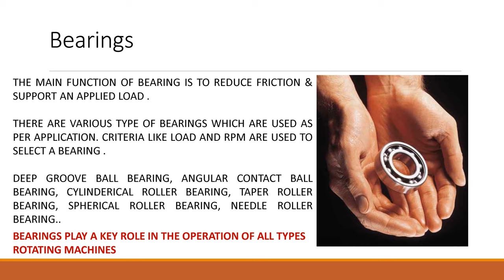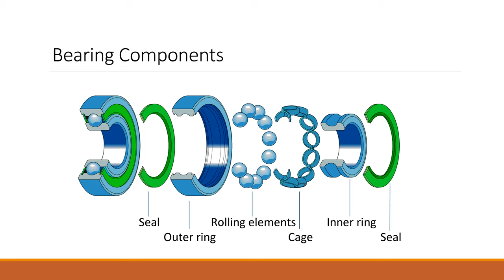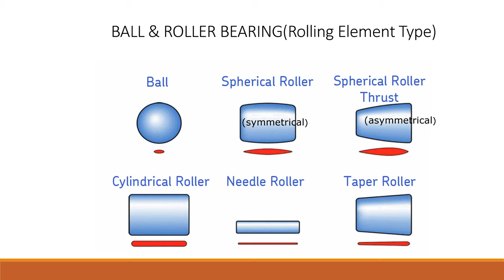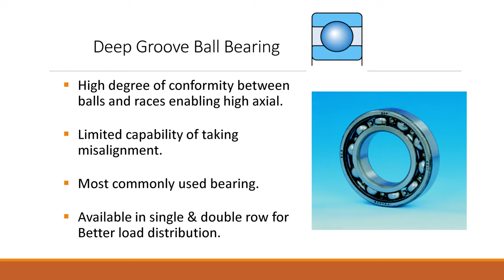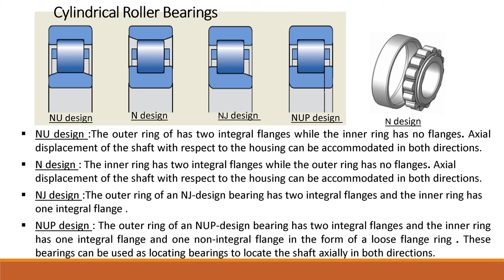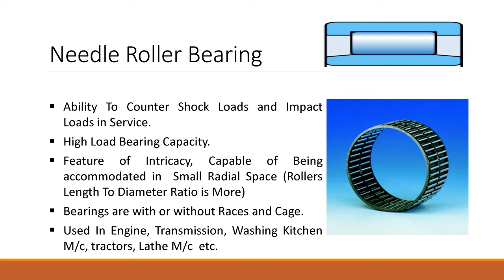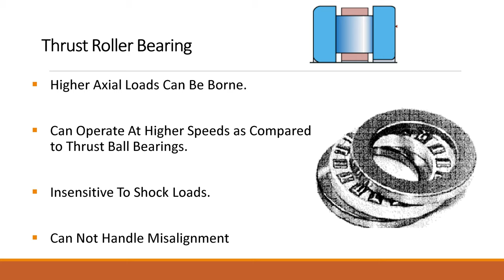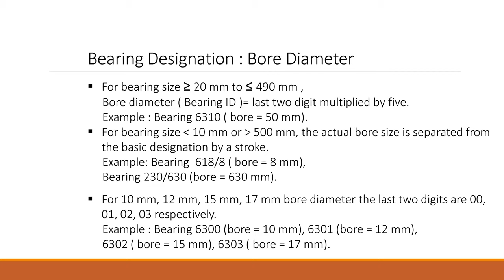Anti friction Bearings ( Rolling elements bearings ) for Rotating Equipment Part 1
Anti-friction Bearings also known as Rolling elements bearings for Rotating Equipment - Refinery, Petrochemicals, Process industries.
 Bearing may be defined as a machine member that support and retain a moving member of the machine, that is rotor in case of Pump/ Compressor/ Turbine / centrifuge/ Agitator/ turbo expander .. Plants' most of the rotating equipment, are fitted with rolling elements bearings About 70 to 80 % rotating machines in a refinery_ petrochemical plants are fitted with Rolling elements bearings.
 Rolling elements are made up of outer ring , inner ring , rolling elements & cage
 Rolling elements bearing are classified according to shape of roller used that is balls, cylinder.
 The most commonly used rolling contact bearings are as follows:
• Ball bearing (single/double row)
• Cylindrical bearing
• Spherical bearing (single/double row)
 International Organisation for Standardization (ISO) has laid down dimensional plans for boundary dimensions of metric roller bearing
For radial bearings - ISO 15 Except taper roller bearing
ISO 355 - radial metric taper roller bearing
ISO 104 -for thrust bearing

 Which bearing is fitted in equipment is mentioned in equipment manufacturer manual, so in case of bearing failure in that equipment ,  as a plant maintenance engineer we replace bearing with new same numbered bearing with same prefix / suffix. But some time same numbered bearing with same prefix / suffix / same manufacturer are not available then whether available one is suitable or not is to be decided by maintenance engineer. Also Prefix / suffix used by different bearing manufacturer may differ. So maint engineer should have good knowledge on bearings. Dimensionally two bearing may be same so their bearing number is same but bearing may be fitted with different cage material then their Suffix will be different. According to cage’s material of construction bearing suffix may be different. Cage material may be Pressed steel, brass, Polyamide So available bearing with different cage material is suitable to our purpose or not is to be decided by plant maintenance.
 Radial & Axial load carrying capacity of different rolling elements bearings :
 Deep Groove Ball Bearing is Good For Low / Moderate Radial Load , Axial Loads In both direction or Combined Loads.
 Deep groove ball bearing is simply known as Ball bearings also.
 Single Row Angular Contact Bearings: Radial And Axial Load , combined one direction only
 Double Row Angular Contact Bearings: High Radial Load Axial Load In Both Direction
 Self-Aligning Ball Bearing: Moderate Radial Load Very Light Axial Load in Both Direction
 Cylindrical Roller Bearing: Very High Radial Load No Axial Load
 Tapered Roller Bearing: Very High Radial Load High Axial Load 1 Direction Only
 Self Aligning Roller Bearing: Very High Radial Load Moderate Axial Load in Both Directions
 Thrust Ball Bearing: Very High Axial Load No Radial Load
 The bearing internal clearance , tolerance , Preload etc is discussed in separate session Anti-friction bearings Part 2